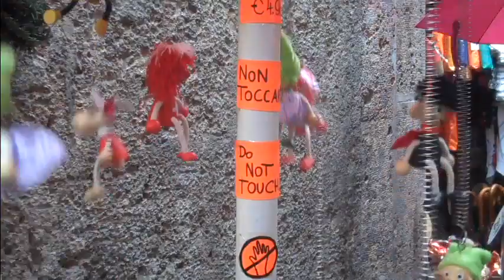Crock - "Eat Your Hat Out" Jackpot Records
- Crock - "Eat Your Hat Out"
Director: Sam Coomes

Band Name: CROCK
Label Name: Jackpot Records
Song Title: Eat Your Hat Out
Album Title: Grok
Video Director: Sam Coomes